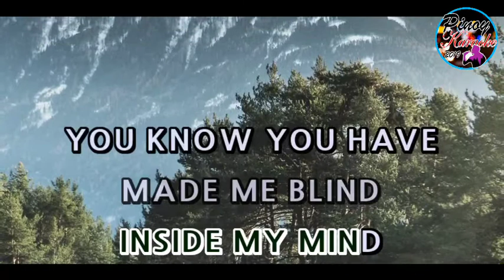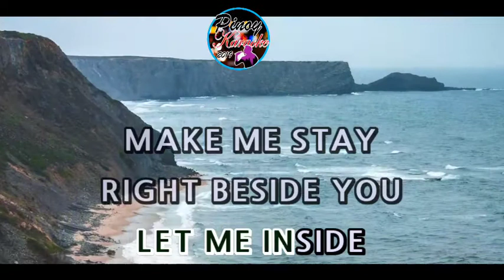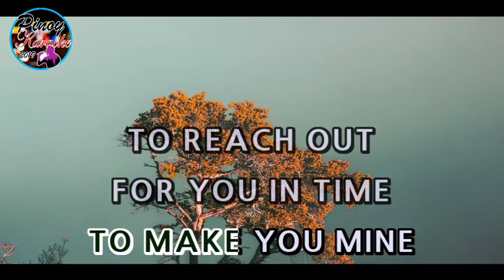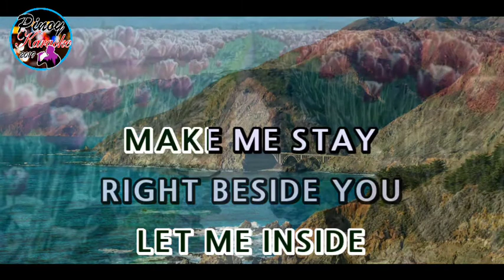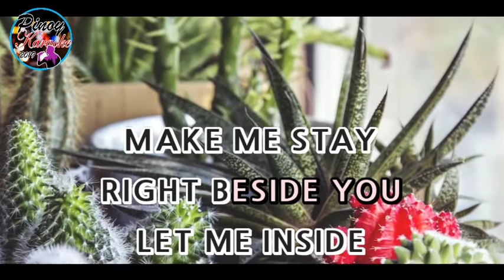Pretty Boy by M2M (Karaoke : Male Key)